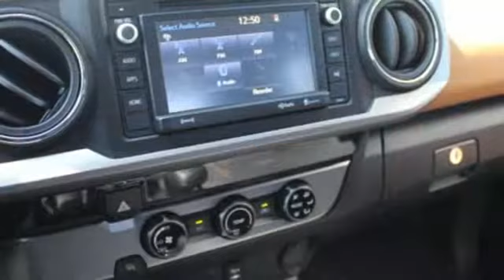2018 Toyota Tacoma Tacoma, WA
Year: 2018
Make: Toyota
Model: Tacoma
Trim: SR5 AC CD SCOUT NAV
Engine: 4 Cyl. 2.7 L
Transmission: Automatic
Color: Gray
Mileage: 12609
Stock #: W0057
VIN: 5TFRX5GN9JX127758
WARRANTY

Address:
3506 S. Sprague Ave